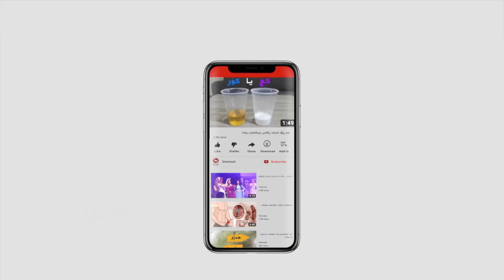بۆچوونى هاوڵاتیان لە بارەى خۆپیشاندانەکانى باشور و ناوەڕاستى عێراق